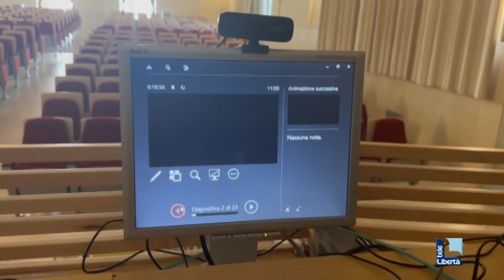Nuovo corto per Gianfrancesco Tiramani